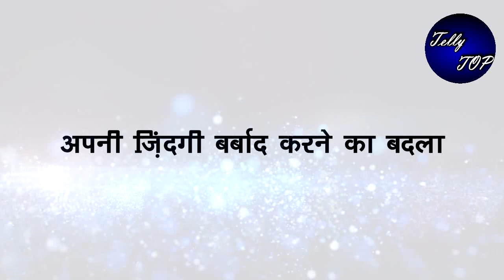KUMKUM BHAGYA|| रिहा लेगी प्राची से अपनी ज़िंदगी बर्बाद करने का बदला साथ देगी बूजी